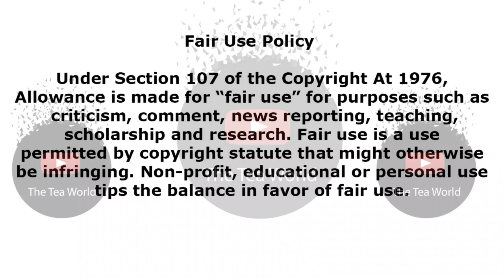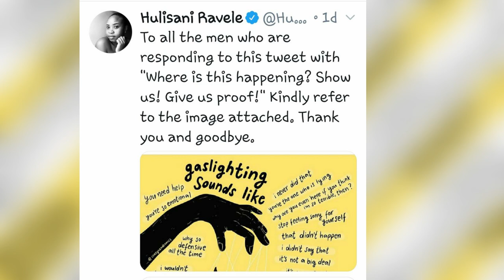Florence Masebe and Hulisani Ravele See The Bright Side Of Covid-19